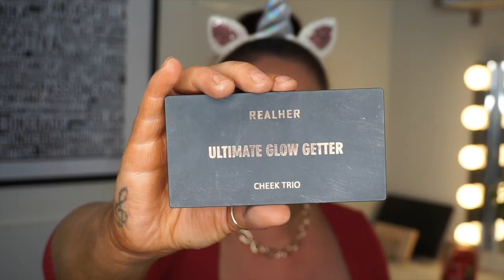1 HOUR GLAM TRANSFORMATION - SMINKVIDEO!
Hej kompisar!
Idag är jag tillbaka med en ny sminkvideo som jag har valt att döpa till ''1 HOUR GLAM TRANSFORMATION''!
Som ni säkert förstår så kommer jag gå all in med sminket idag och visa er hur jag gör en winged out, smokey look!
Länkar till alla produkter jag använder i videon finner ni längre ner i beskrivningen!

LÄNKAR TILL ALLA PRODUKTER JAG ANVÄNDER I VIDEON:
*Vissa länkar är reklamlänkar*

W7 METAL FLASH METALLIC GLITTER EYELINER (GOLD):
Finns att köpa på Normal

P&K ♡